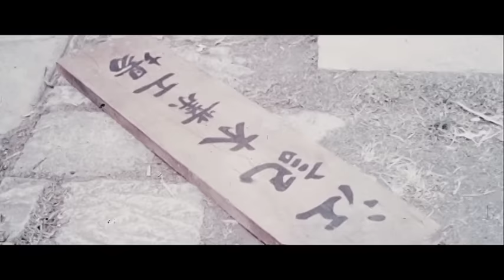Wu Tang Collection - Revolt Of The Dragon (Widescreen)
Director: Dickson Woo
Cast: Barry Chan, Le Hwa, Tsai Hung, Chen Fu Hung

Revolt of the Dragon relies on a tried-and-true western movie plot to get itself in gear. We all remember the one about the returning Civil War veteran who discovers that his home town has been overrun by plunderers and thieves. Transplant this plot device into the soil of the Orient, and you've got Revolt of the Dragon. The hero calls upon his extensive martial-arts expertise to thwart the vile villains who have taken over the town. Excellent Basher: from Barry Chan.